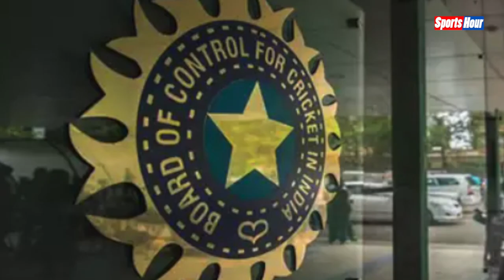भारत दौरे से पहले खौफ में Australia, पिच का रोना रोया, Ashwin के किया पलटवार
भारत दौरे से पहले खौफ में ऑस्ट्रेलिया, पिच का रोना रोया, अश्विन के किया पलटवार